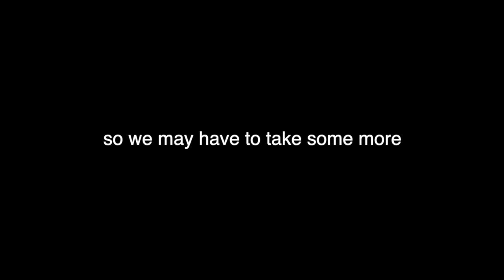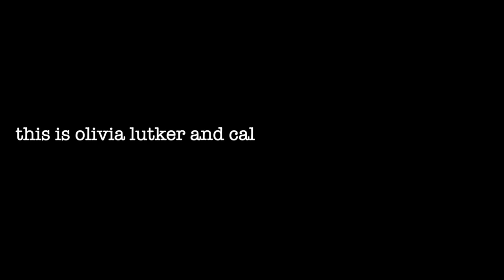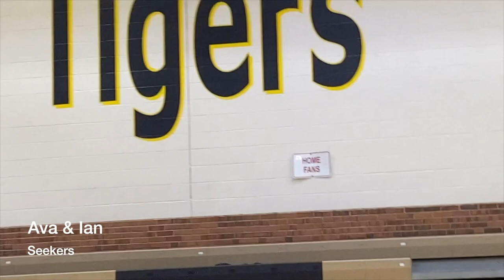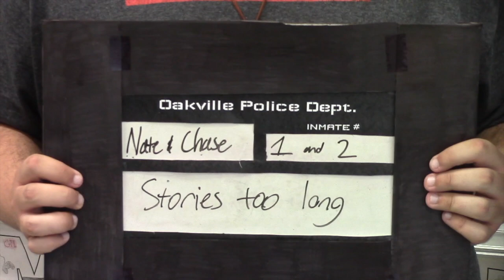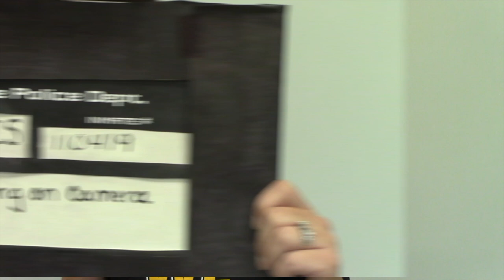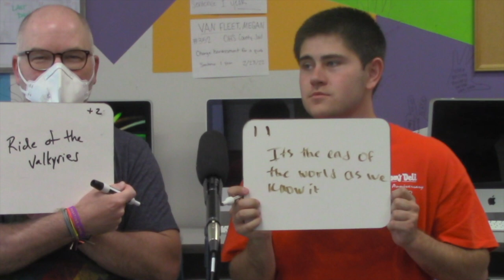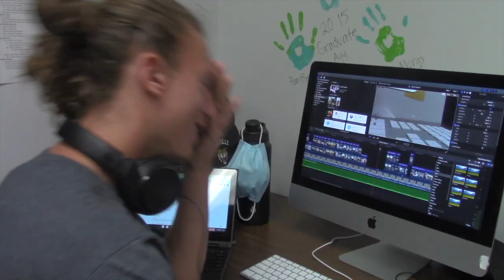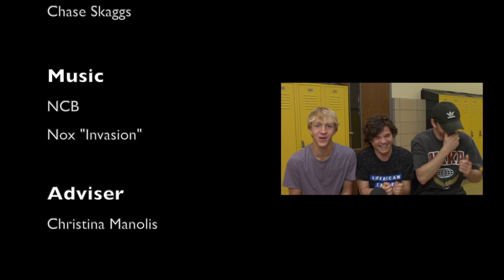2022 Senior Broadcast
This is Oakville High School’s senior broadcast for the Class of 2022. The show features segments produced by seniors of the broadcast program.